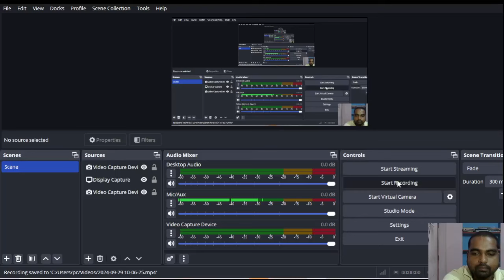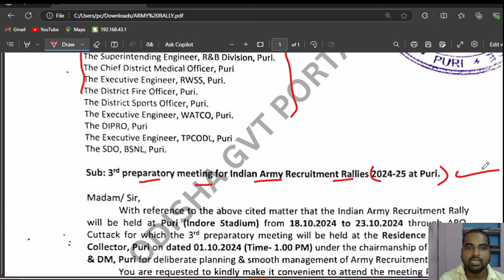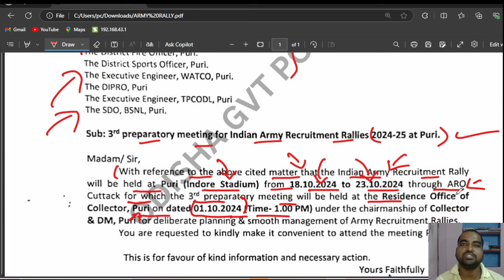Odisha Army Rally Recruitment 2024 || ଆସିଗଲା ଅପଡେଟ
Odisha Army Rally Recruitment 2024 || ଆସିଗଲା ଅପଡେଟ || Odisha gvt portal 2024 @odishagvtportal

Welcome to our comprehensive guide on the Odisha Army Rally Recruitment 2024! In this video, we bring you all the essential information you need to know about the upcoming rally, including dates, locations, eligibility criteria, and the application process. Whether you're a candidate looking to join the Indian Army or simply interested in the recruitment process, this video has got you covered! 🔥 **What to Expect:** - Detailed overview of the Odisha Army Rally 2024 - Step-by-step guide on how to apply - Eligibility requirements for applicants - Important dates and locations for the rally - Tips for preparation and what to bring on the day of the rally 📅 **Don't miss out!** Make sure to stay tuned for all the latest updates and crucial information that can help you in your journey to joining the Indian Army.

OdishaArmyRally ArmyRecruitment2024 IndianArmy OdishaRally DefenseJobs ArmyCareer RecruitmentUpdates JoinIndianArmy PreparationTips Join us as we embark on this exciting journey together! OdishaJobReporter,
odishajobreporter,
fmmanoj,
odisha job reporter,
odisha job,
odisha job info,
ics tips,
odia space,
fm manoj,
laxmidhar sir,
govt jobs,